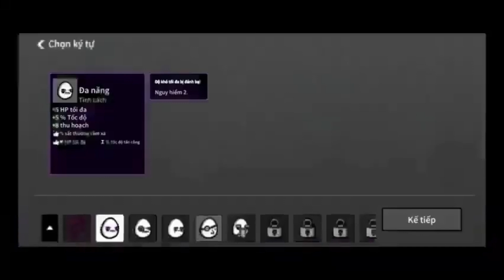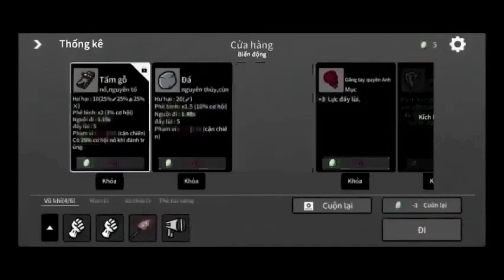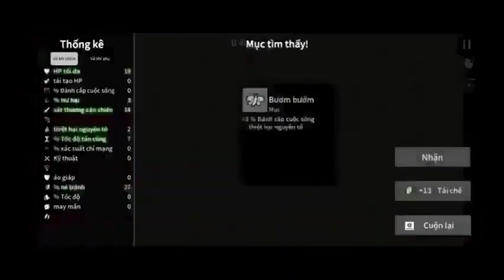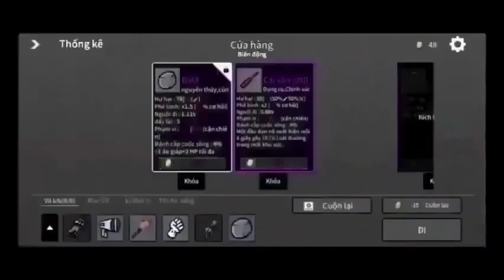Võ Thần Chúa Tể Thuyết Minh Tập 1894